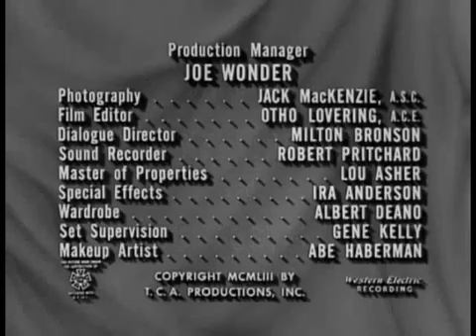The ABBOTT AND COSTELLO Show- "Barber Lou"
SEASON- II; EPISODE- XXVI;

Lou tries to give Bud a rubdown following instructions from a radio show, but he's tuned into a program explaining how to paint a car at home.

Seventy year old T.V. show packed with entertainment and comedy, aired from 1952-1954.